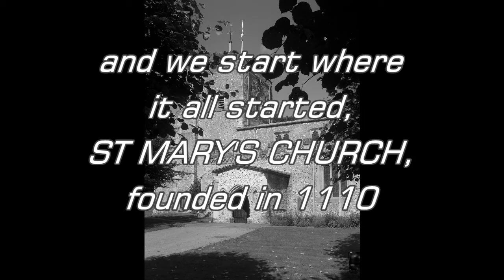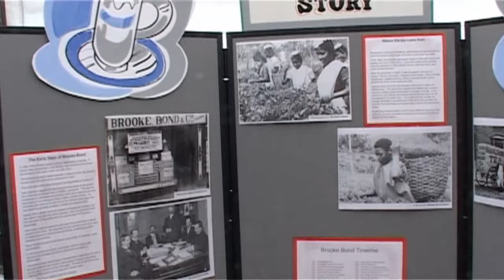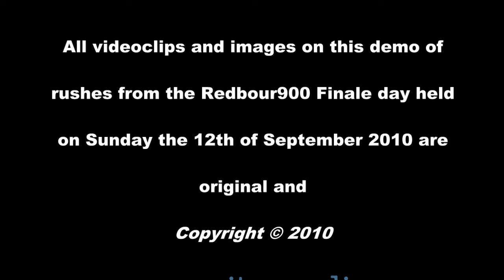Redbourn 900 Finale Highlights 12 September 2010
We were asked to film this event.  These demos are short extracts of stills and videos from the Redbourn900 Finale event held on 12 September 2010.  By popular demand, two DVDs are available of the event; one featuring clips from the whole day, and the other the fabulous Redbourn's Got Talent Final.  Also available are packs of high-resolution stills of the pictures used in the DVDs, plus many more, including a CD of the images.  The CD is also available separately.  If you are interested in any of these products, please email , This is the Redbourn's Got Talent Final show video demo; the slideshow demo of the Redbourn900 Finale day has been uploaded, as has the Redbourn's Got Talent video.  We charged no fee for filming this worthy charitable event.  A contribution to the charity will be made from the sale of any memoribilia.  Relive the fantastic day!  Would make wonderful Christmas presents!